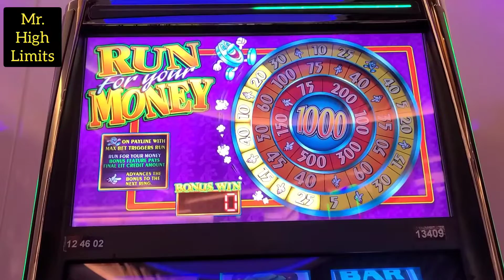RUN FOR THE MONEY $300 BET